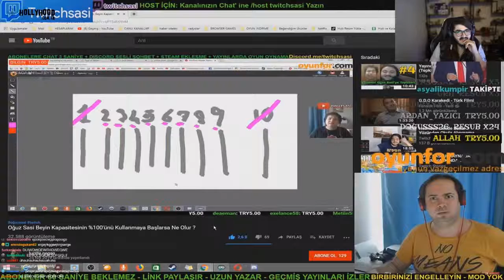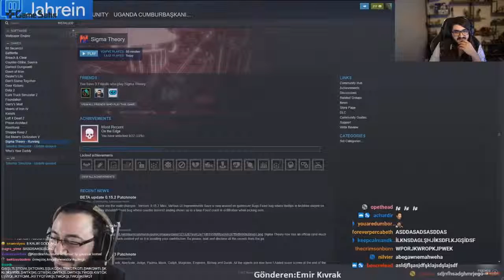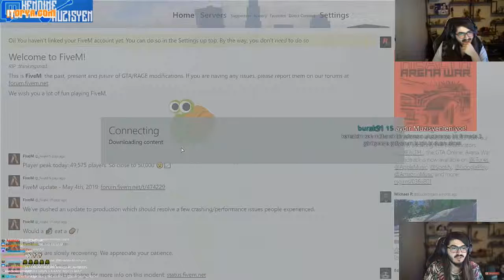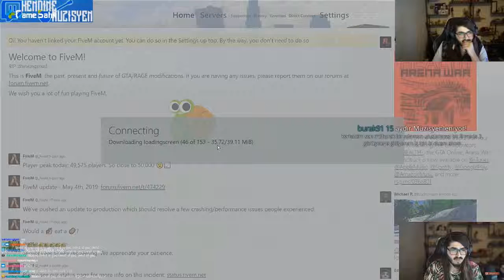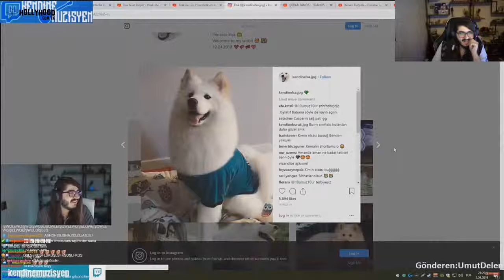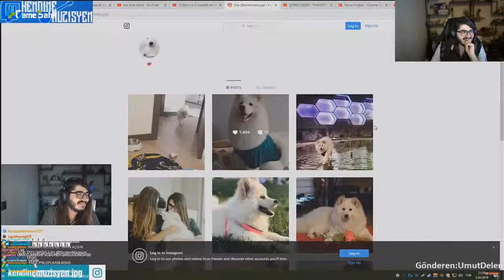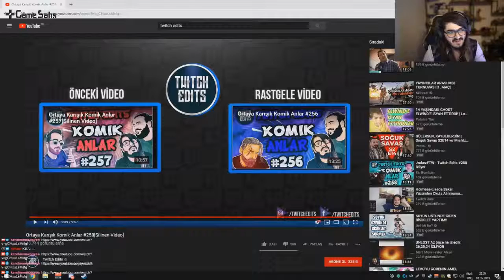Kendine Müzisyen Twitch Edits 258 İzliyor